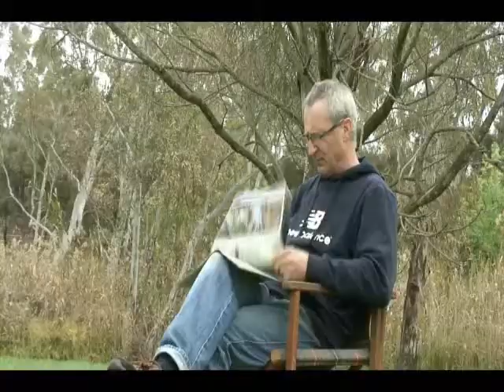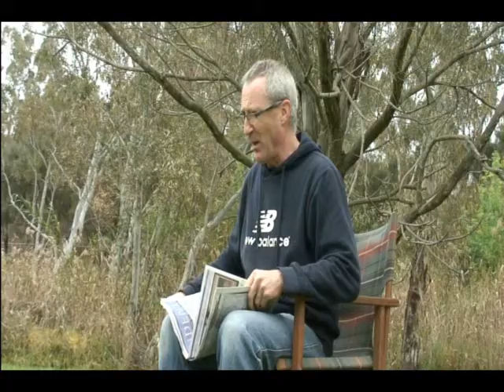FETCH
Made by Harvey Lewis and myself. My edit of a short film we did together.